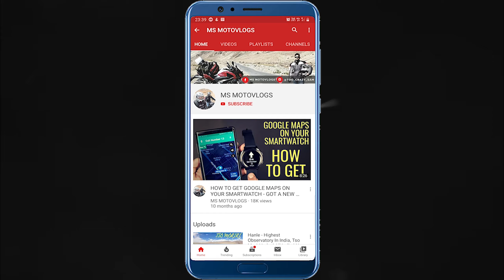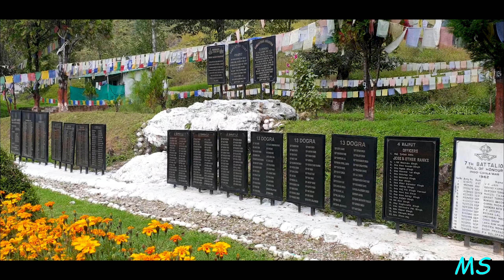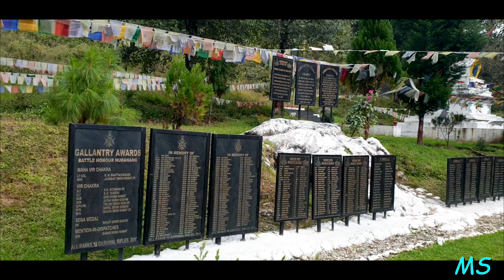Arunachal Permit, Bomdila, Sela Pass : Arunachal Pradesh | All India Nepal Bhutan Ride Day 107 - 109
Hello friends. Today I am going to get permit for Arunachal Pradesh after which I will head towards Tawang Via Bomdila and Sela Pass. This is day 107, 108, 109 of my Solo India Nepal Bhutan Ride.

The Sela Pass (more appropriately called Se La, as La means Pass) is a high-altitude mountain pass located on the border between the Tawang and West Kameng Districts of Arunachal Pradesh state in India. It has an elevation of 4170 m (13,700 ft) and connects the Indian Buddhist town of Tawang to Dirang and Guwahati. The pass carries the National Highway 13 (previously NH 229), connecting Tawang with the rest of India. The pass supports scarce amounts of vegetation and is usually snow-covered to some extent throughout the year. Sela Lake, near the summit of the pass, is one of approximately 101 lakes in the area that are sacred in Tibetan Buddhism. While Sela Pass does get heavy snowfall in winters, it is usually open throughout the year unless landslides or snow require the pass to be shut down temporarily.

Tawang is a town in the Indian state of Arunachal Pradesh, situated at an elevation of approximately 3,048 metres (10,000 ft), to the east of Bhutan. The town once served as the district headquarters of West Kameng district, and became the district headquarters of Tawang district when it was formed from West Kameng.

Gears I Use :

Samsung Galaxy Note 9

GoPro Hero 7 Black

GoPro Dual Battery Charger with Battery for HERO 5,6,7

GoPro Mic Adapter For Hero 5,6,7

Zhiyun Smooth 4 Mobile Gimbal

RodeLink Wireless Filmmaker Kit

Rode Video Micro

Ulanzi ST-02S Aluminium Phone Tripod Mount with Cold Shoe

AmazonBasics Lightweight Mini Tripod

Zoom H1n Handy Recorder (Black)

MI Powerbank 20000 mAH

My Riding Gears :

Helmet : Bell RS1

Rynox Stealth Evo V3 L2 Jacket

Rynox Stealth Evo Riding Pants(Black)

For regular updates on upcoming rides. Have a great day.